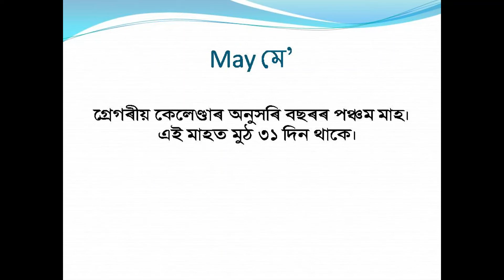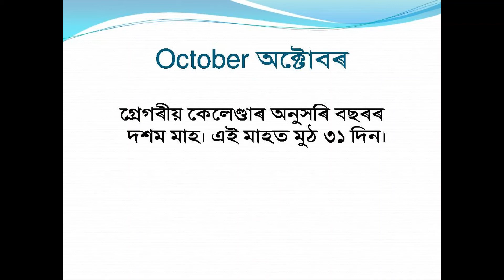অসমীয়া বাৰ মাহৰ নাম